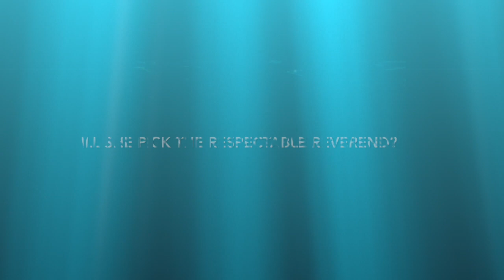The Coquette Trailer